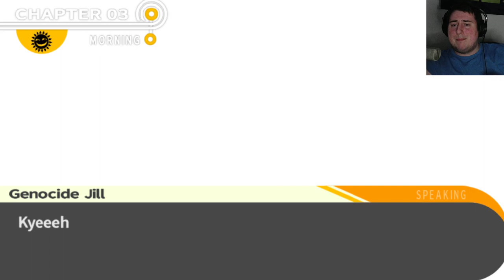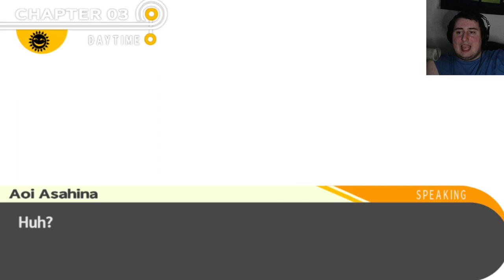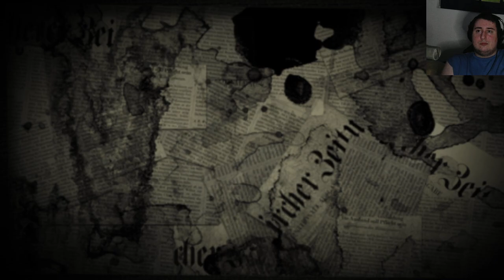MEMORIES! Danganronpa Trigger Happy Havoc (16)